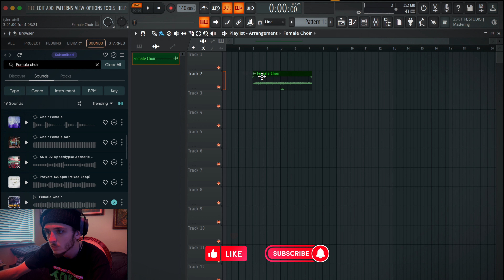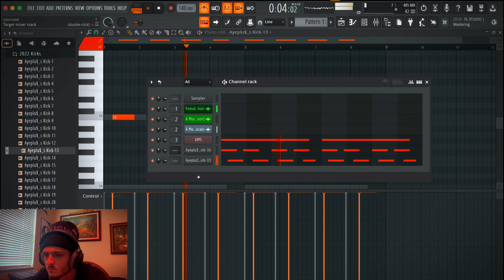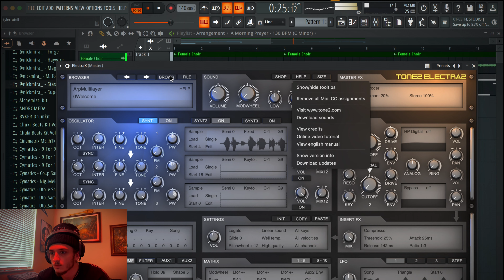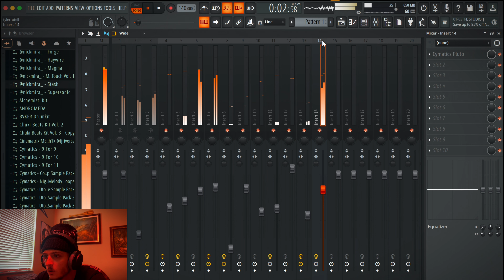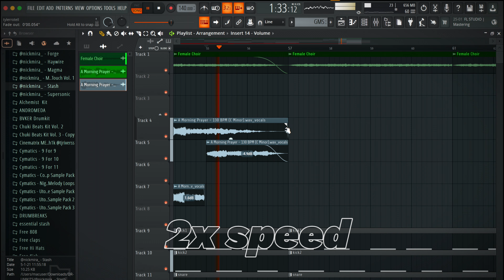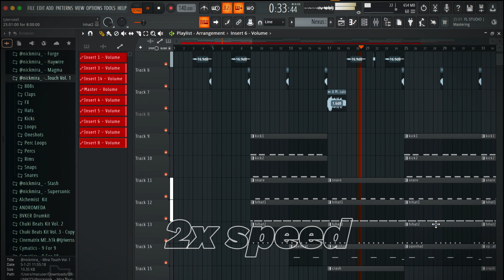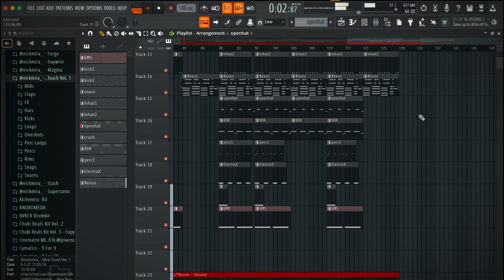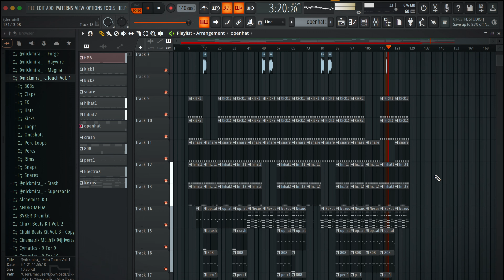Making a "BOOM BAP" Beat From Scratch | FL STUDIO COOKUP | ep.8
0:00 Melody/sample
2:02 Drums
12:38 Layout
22:10 Full Beat